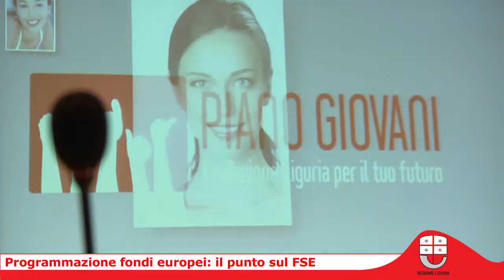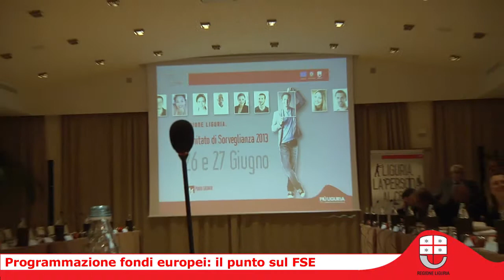Programmazione dei Fondi Europei: a Genova il punto sul FSE